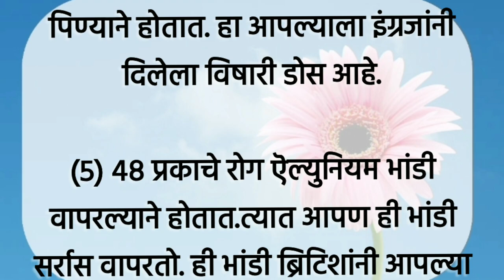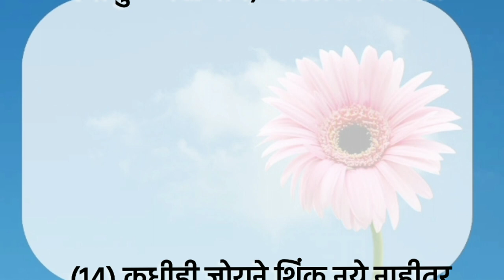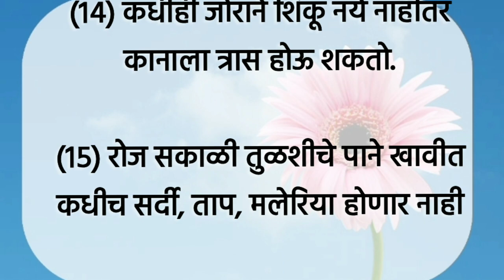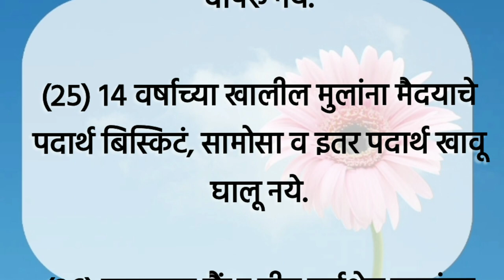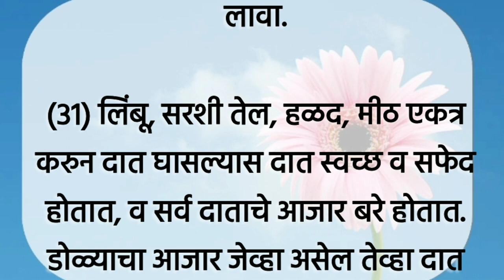निरोगी आरोग्यासाठी अत्यंत महत्वाच्या 31+ टिप्स | Nirogi Aarogyasathi 31+ health tips ||Healthtips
टीप : लेखात दिलेला सल्ला ही सामान्य आणि उपलब्ध माहिती आहे. हे तज्ञांचे मत नाही. त्यामुळे कोणताही उपाय करून पाहण्याआधी तुमच्या डॉक्टरांचा सल्ला नक्की घ्यावा.